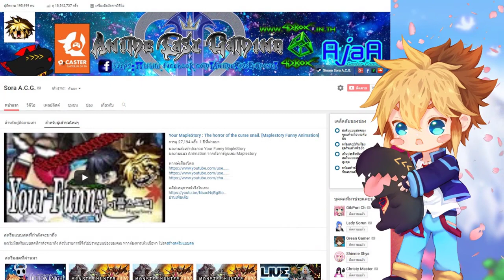[ The Funny Game ] : Secret Neighbor : ที่ในภาพทำไมมันไปยากจัง!!!